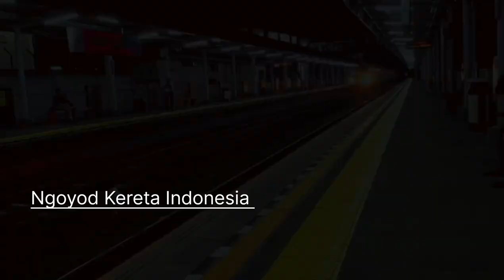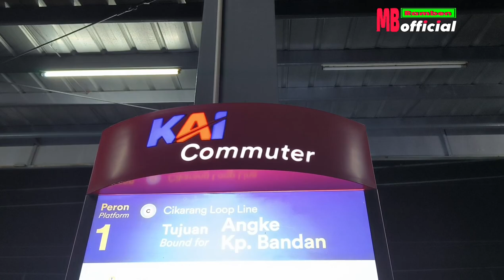ASIK BANGET‼️ HUNTING KERETA DI STATUS BATU CEPER & STASIUN DURI | TRIP NAIK KRL COMMUTER LINE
pulang kerja naik kereta KRL commuter Line dari stasiun batuceper sampai stasiun duri dan stasiun kampung Bandan, perjalanan di jam malam asik banget. KRL commuter gak penuh, dan di stasiun duri bisa nyodrek KRL COMMUTER LINE ya datang dan masuk stasiun. selamat menonton video Hunting KRL commuter Line Jabodetabek